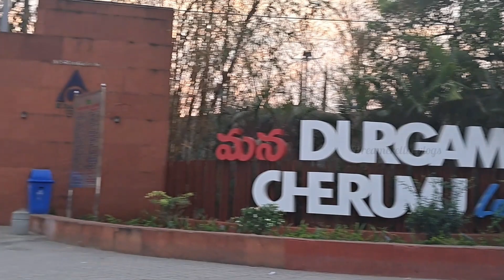Durgam Cheruvu Lake Park VLog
This Vlog is all about how we spent our Weekend Mornings at Durgam Cheruvu Lake Park ,  Hyderabad. We had a Great Experience there , this is my first visit it's a good Weekend we had at that time with Nature .
If you are a Nature Lover like me , then don't miss this park visit , i suggest to visit early Mornings or in the sunset times for best view.
when you visit the play area, You will forgot that you are grownup and start enjoying with kids...
This is the place where you get Peace everywhere with Nature's Beauty. I really loved this park.  if i get some time in the weekend mornings , i planned to go every weekend .

Also pls do Support and follow Our Instagram Page  @dream_erella